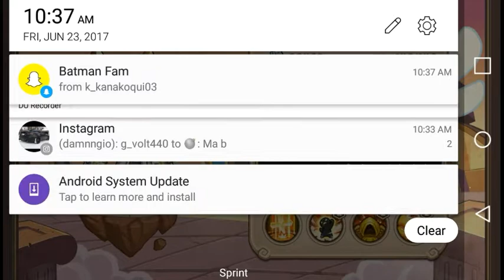Idle Heroes- Reviewing Das Moge and Michael new​ light and dark heroes!